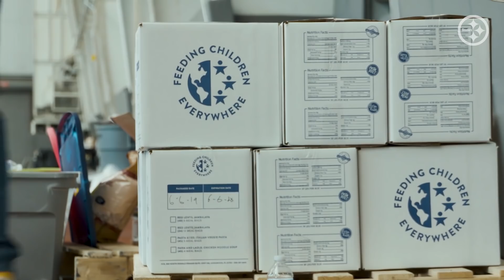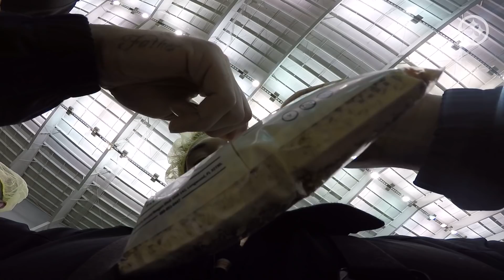Steelers players, coaches, staff pack over 16,000 meals for children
Steelers’ players, coaches and staff all worked together to pack meals for Feeding Children Everywhere, with the meals staying right at home to help those served by the Greater Pittsburgh Community Food Bank.